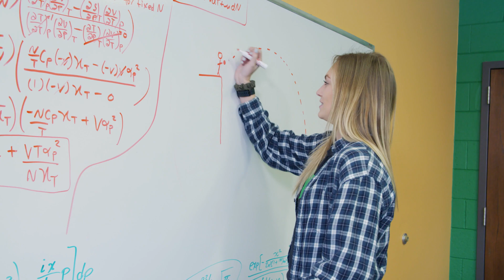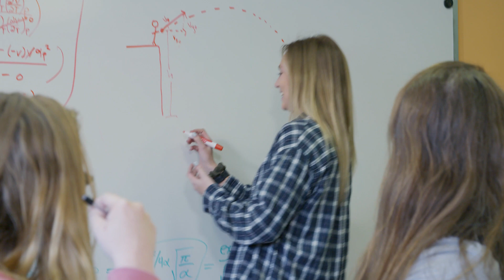UND Student-Athlete Katie Moller Breaks Barriers in STEM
Katie Moller is more than just a star athlete on the University of North Dakota's soccer team. As a physics and communication double major, it's her goal to share her love of science, and be a role model for young girls interested in STEM fields.